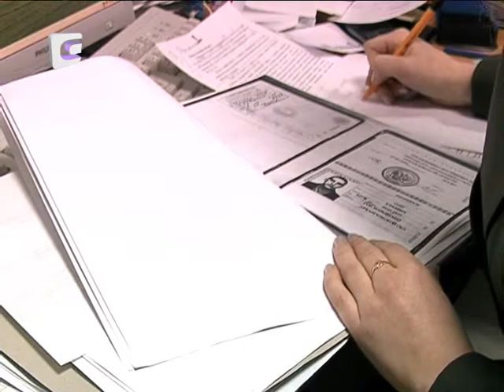Как борются с коррупцией в НАО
Как бороться с коррупцией и какие меры принимать для профилактик ее проявлений в Ненецком округе. Об этом сегодня говорили на заседании межведомственного Совета при губернаторе региона по противодействию коррупции.